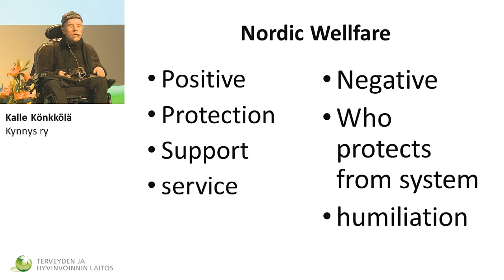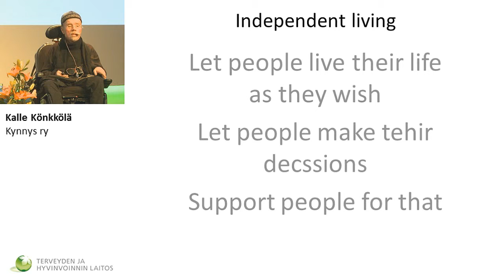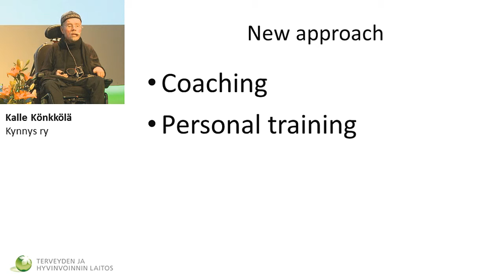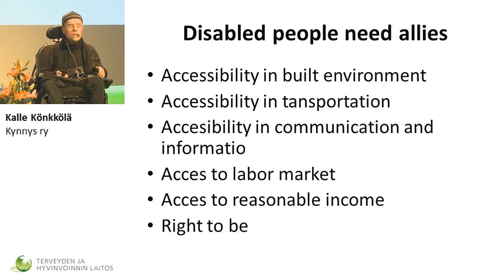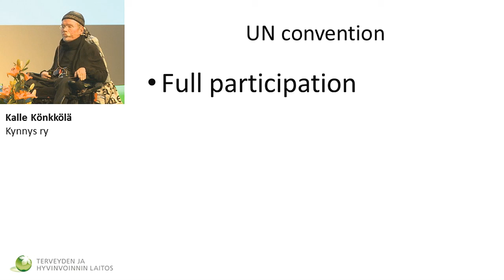Kommenttipuheenvuoro: Kalle Könkkölä, Kynnys ry